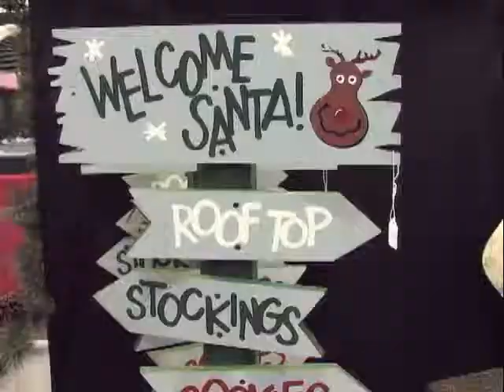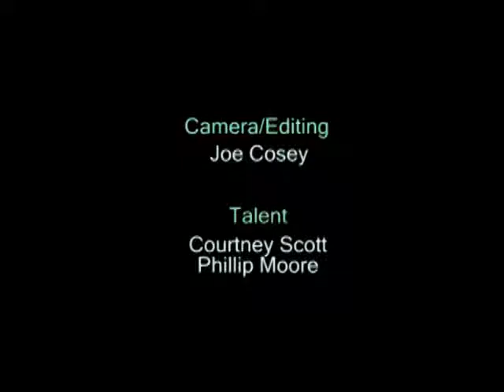Christmas made in the South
Courtney Scott and Phillip Moore visit Christmas made in the South at the Savannah International Trade and Convention Center. The holiday shopping event ends Sunday, November 18, 2007.